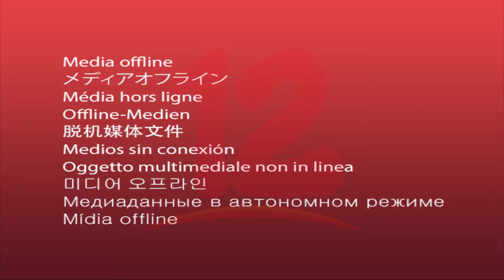Ante incremento en los precios de los combustibles experta financiera recomienda optimizar costos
Noticias12Nicaragua Ante incremento en los precios de los combustibles experta financiera recomienda optimizar costos